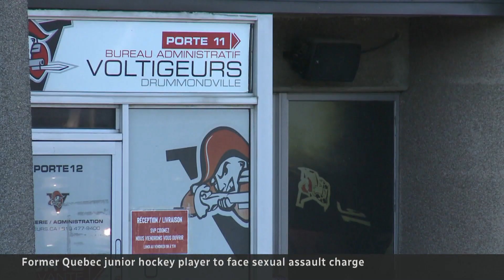Former junior hockey players charged with sexual assault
Two former members of a junior hockey team in Quebec, the Drummondville Voltigeurs, have been charged with sexually assaulting a 15-year-old girl in 2016. One of the accused, Noah Corson, was an adult at the time of the alleged incident and is challenging the allegations.